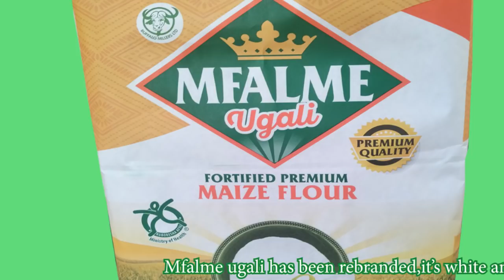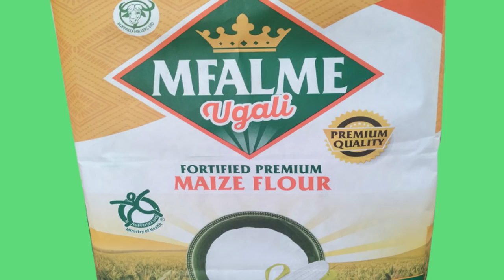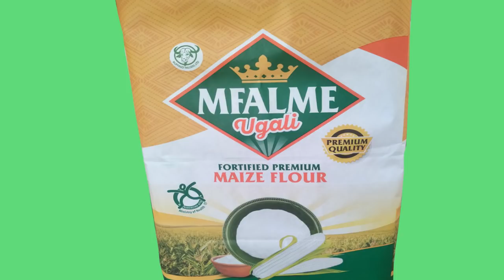Gugo caught with a slayqueen